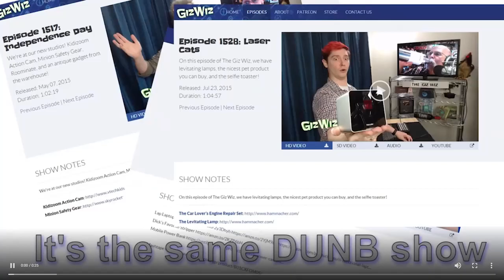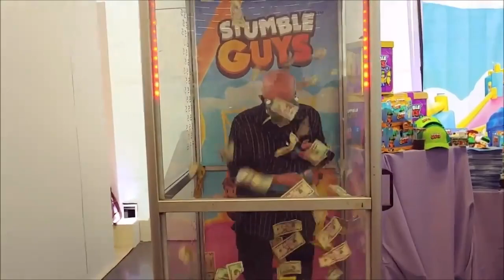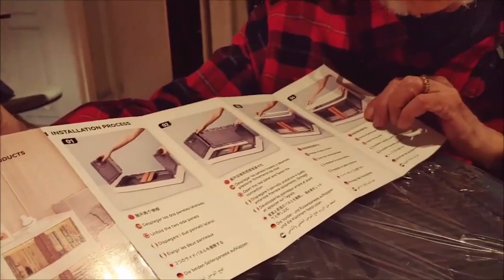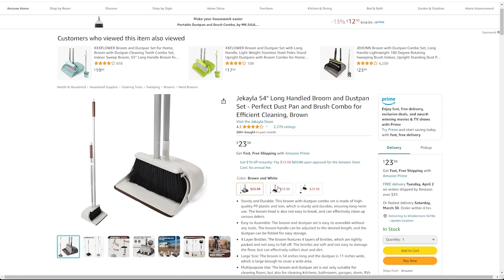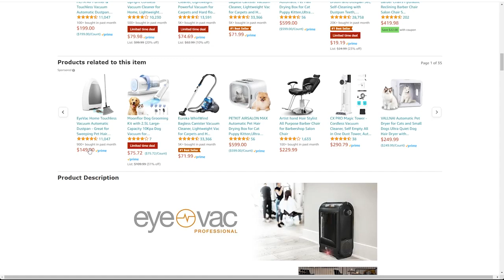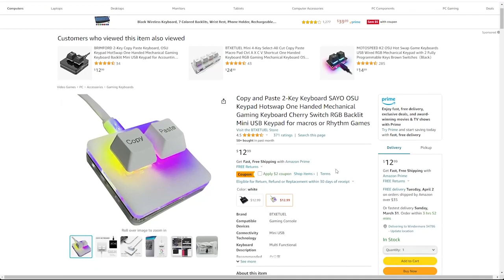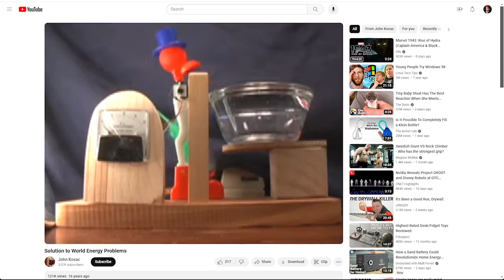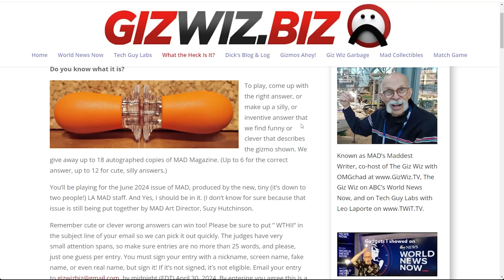The Giz Wiz #1981: Storage by the Gallon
Get ready for an action-packed episode of Giz Wiz! We're showcasing the final two gadgets from the Toy Insider Spring Fling, along with a quick storage fix for those in a rush. Plus, discover the ultimate dustpan and brush combo for effortless cleaning, and join Chad in Crappy Corner as he explores the Copy and Paste 2-Key Keyboard. Tune in for all the excitement and tech goodness!